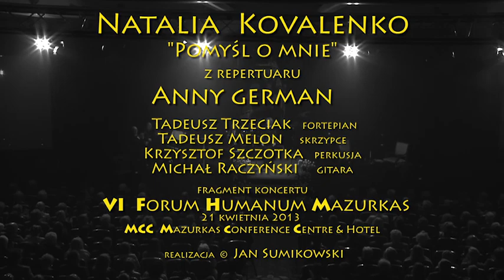Natalia Kovalenko "Pomyśl o mnie" z repertuaru Anny German-VI Forum Humanum Mazurkas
Fragment koncertu który odbył w ramach Forum Humanum Mazurkas w MCC Mazurkas Conference Centre & Hotel w Ożarowie Mazowieckim- 21 kwietnia 2013.
W czasie koncertu spotkali się na scenie  artyści-przyjaciele Anny German:
kompozytorzy- Katarzyna Gartner,Marek Sewen,Bolesław Szulia,Adam Sławiński,
oraz Kira Andrea Płonczyńska,Jolanta Kubicka,Wanda Warska,Krzysztof Cwynar, Andrzej Dąbrowski  a także biografka Anny German-Mariola Pryzwan.
Inicjatorem ,mecenasem i konferansjerem tego unikalnego wydarzenia był Andrzej Bartkowski- prezes Mazurkas.
Artystce akompaniowali  znakomici muzycy:
Włodzimierz Trzeciak Tadeusz Melon,Michał Raczyński,Krzysztof Szczotka i Andrzej Płonczyński.